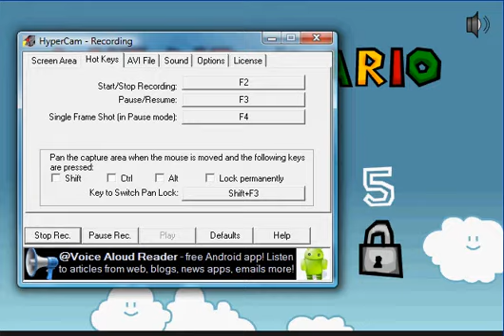stupid unfairmario prt 3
my third part of the game that i will never finish because i suck that bad